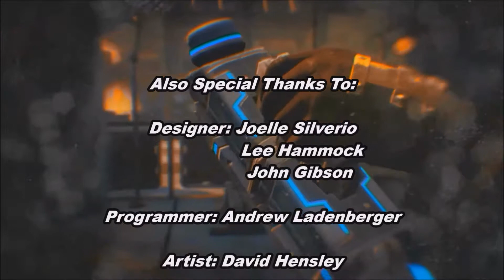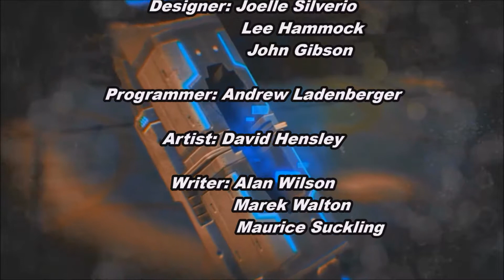Killing Floor 2 Back & Kickin Brass !!! Summer Update !!!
Hello everyone D4rkJust1c3 here and here's my gameplay of Killing Floor 2 Summer Update Back & Kickin Brass. What is this update you say well it's a limited time event from June 18 - July 31 with one level and two new weapons also along with other new content like music, achievements, and prestige enhancements after you reach level 25 on one of your classes and perks.

By RA The Sun God
Mossberg 500 Pump Shotgun Sound

Intro Music
By ALBIS
Lucky Shot

Also Intro and Outro music
Copper Cutter
By Rocky Gray
All rights to Tripwire Interactive